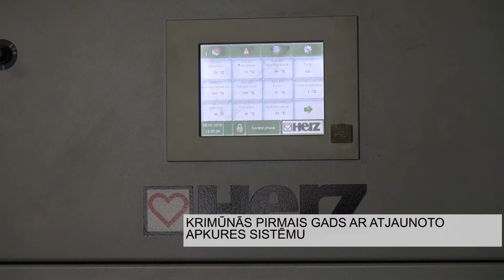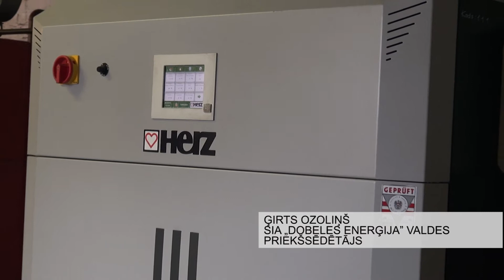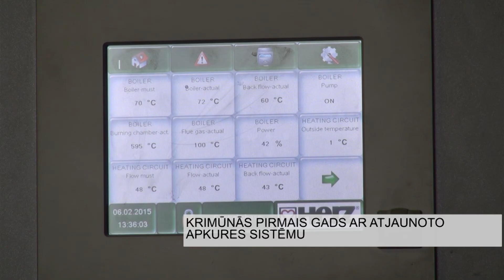Krimūnās pirmais gads ar atjaunoto apkures sistēmu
Dobeles novada Krimūnu pagastā noslēdzies pirmais gads kopš uzstādīts jauns apkures katls. 2010.gadā uzņēmumam „Dobeles enerģija”, pārņemot šo katlu māju, tika pieņemts ekonomiski izdevīgs lēmums- mainīt apkures sistēmu.